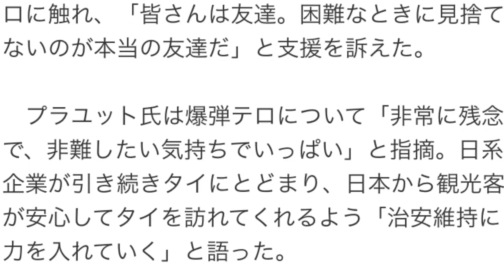「タイを見捨てないで」＝暫定首相、日系企業に訴え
タイバンコク　旅行
タイバンコク　の夜

モデルをホテル連れ込む,タイ,バンコク,ホストの正月2日目,ハレンチ旅行!手料理,MBK,HOLLY WOOD,Bangkok Trip

タイ人の部屋,女遊びはタイのバンコクとパタヤで!ーゴーバー,タニヤ,ソイカウボーイ,trip Bangkok

【タイ・お色気コスプレ特集1】タイでコスプレ大会！ お色気美少女登場

衝撃映像 タイ バンコクで手榴弾で足を吹き飛ばされる治安部隊 閲覧注意

　【バンコク時事】タイ軍事政権のプラユット暫定首相は21日、バンコクで日系企業関係者らが出席した会合で講演し、バンコクで起きた爆弾テロに触れ、「皆さんは友達。困難なときに見捨てないのが本当の友達だ」と支援を訴えた。

　プラユット氏は爆弾テロについて「非常に残念で、非難したい気持ちでいっぱい」と指摘。日系企業が引き続きタイにとどまり、日本から観光客が安心してタイを訪れてくれるよう「治安維持に力を入れていく」と語った。